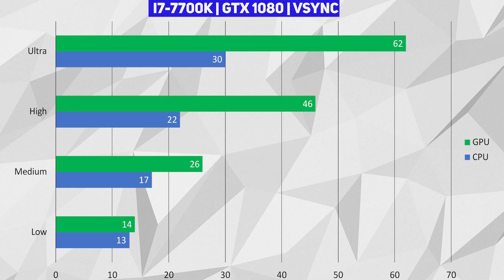7 Days to Die | PC Graphic Settings | High vs Low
⭐ Taking a look at 7 Days to Die computer benchmarks. Seeing the difference between the ultra settings down to the lowest settings for this PC video game.

👕 Love to support your favorite content creator? Check it out

⭐ Need help with editing multiple videos at once? Help with optimizing your titles and descriptions? Check out TubeBuddy!

🐲 About Breakie the Dragon🐲
Hello, just a friendly dragon messing around in the YouTube space making content creator videos and video game benchmarks.

Check out Breakie the Dragon on Twitch for live streams every Wednesday and Thursday at 8PM (CST) and Friday at 5PM (CST).